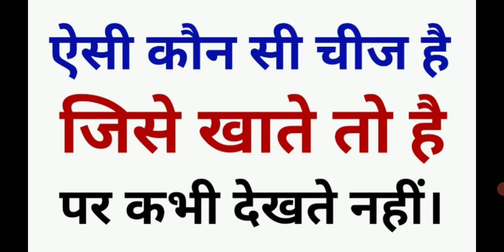ज्ञान बढ़ाओ Gk से UPSC, IAS Question most brilliant NTPC exam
Friends welcome to our youtube chennal Amazing Sawal About This Video:- Namskaar Dosto Aaj ki is Video Me bataugi 25 majedar swal jo apko bahut pasand aayenge √Like √Comments √Subscribed √Share gksawaljawab​ Gkinteresting​ generalknowledge​ Paheli​ GK​ Amazingsawal​ lavigkstudaypoint​ Important general knowledge\nGk Question top gk questions Ias interview questions general knowledge questions and answers Gk Study Adda Gk questions in hindi general knowledge quiz ias interview questions ias interview questions in english gk gk question gk tricks gktoday gk questions why gk is important how gk training general knowledge current affairs current gk 2020 ias interview Funny gk Questions DISCLAIMER:- video is for educational purpose only.Copyright Disclaimer Under Section 1 07 of the Copyright Act 1976, allowance is made for "fair use" for purposes such as criticism, comment, news reporting, teaching, scholarship, and research. Non-profit, educational or personal use tips the balance in favor of fair us